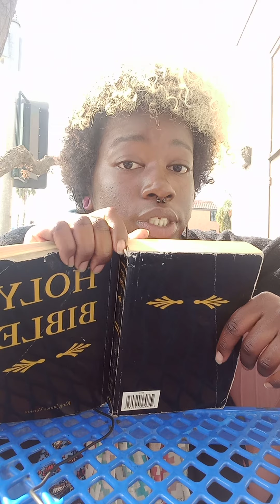Judges 20。21。Ruth 1。